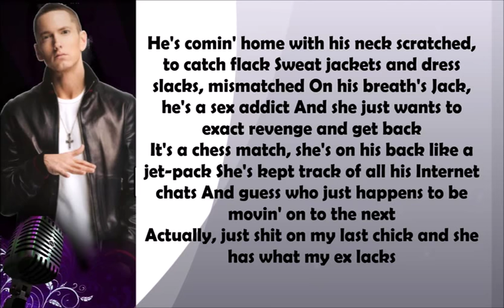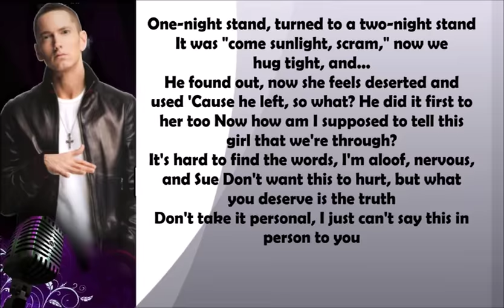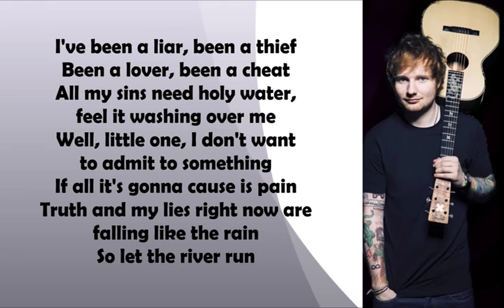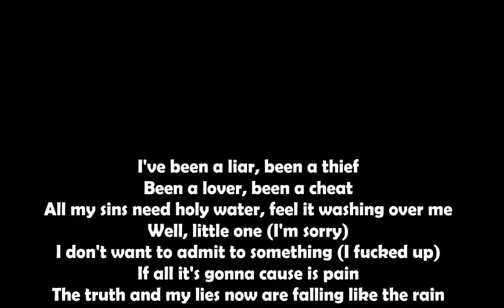River Lyrics - Eminem Featuring Ed Sheeran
River
Eminem
Featuring Ed Sheeran
Produced by Emile Haynie
Album Revival